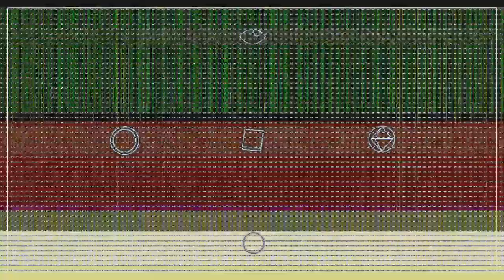growingoaks - ARCHITECT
Want To Be On Underrated Music Now? Join! Send me a song submission